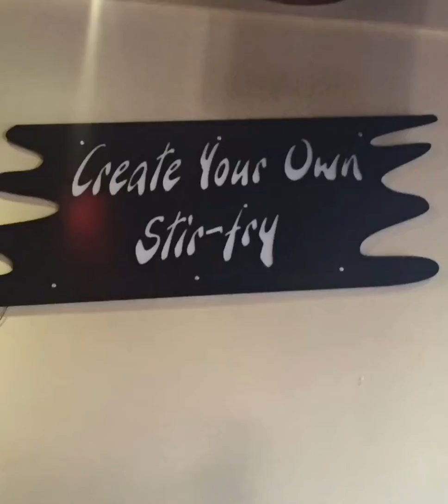Yummy: Krazy Mongolian stir fry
Krazy Magnolian stir fry